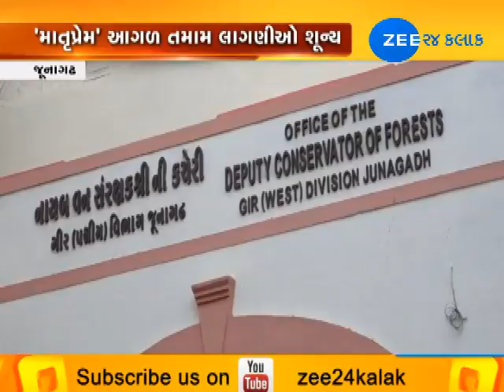Junagadh: Mother love of lioness that culturing baby of leopard | Zee24Kalak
Junagadh: Mother love of lioness that culturing baby of leopard